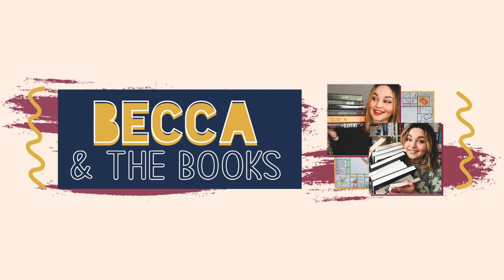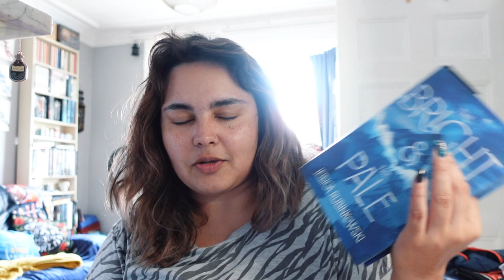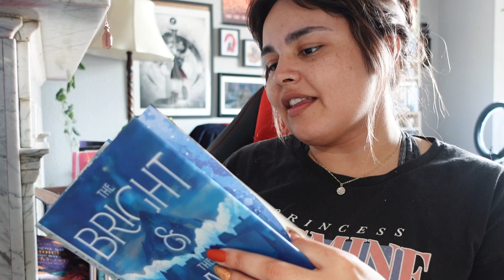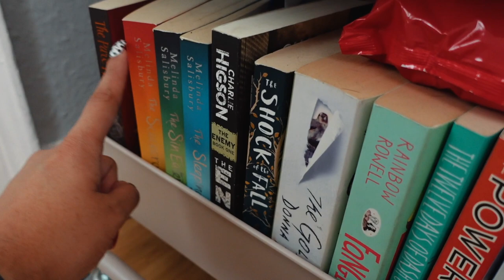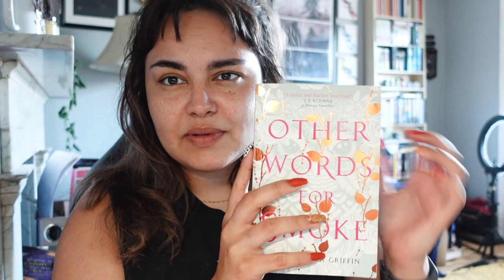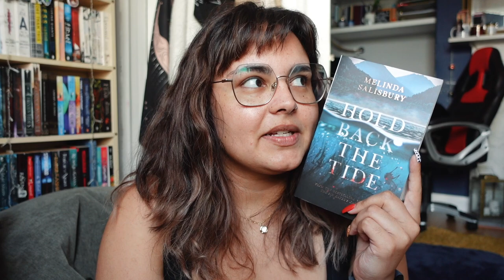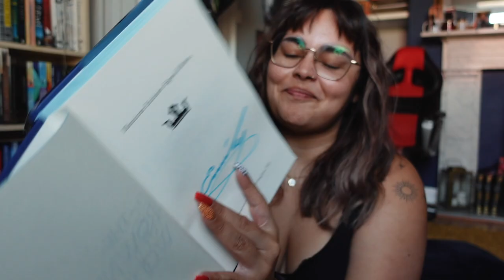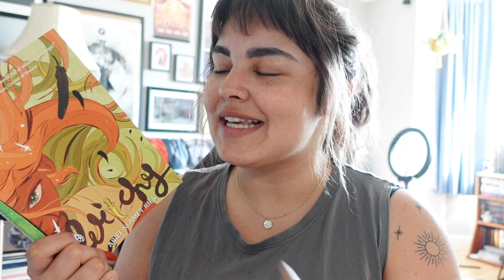Reading Books I Think I Might Unhaul, Magical Readathon Week 1 & Illumicrate! // READING VLOG #193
Episode 5 of The Unhaul Project, where I read a handful of books I've marked as being at risk of unhaul to clear through some of the oldest books and wildcards on my TBR. This week was also the kick off of MagicalReadathon so I was desperate to get August off to a good start!

etsy for EU candle customers